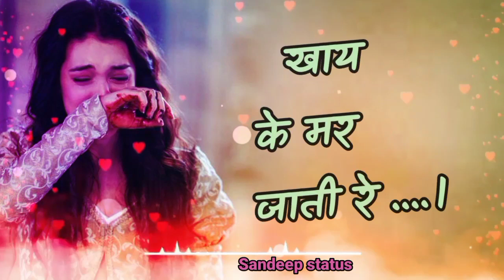new Nagpuri status video singer Suman Gupta editing Sandeep Mahto